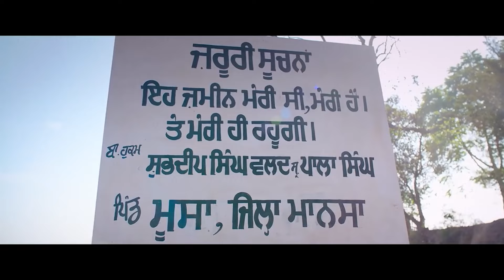Best Scene of Moosa Jatt | Gurinder Dimpy | Sidhu Moose Wala